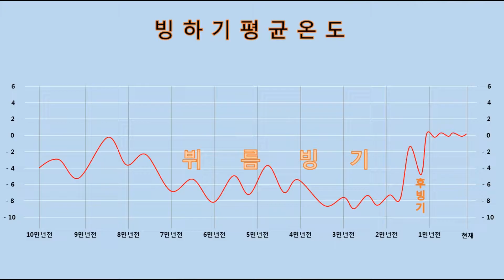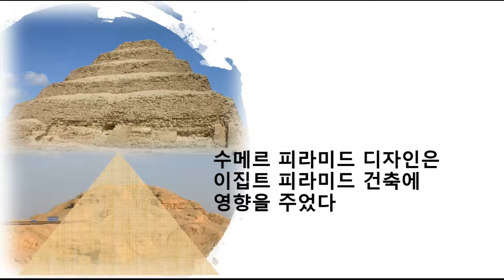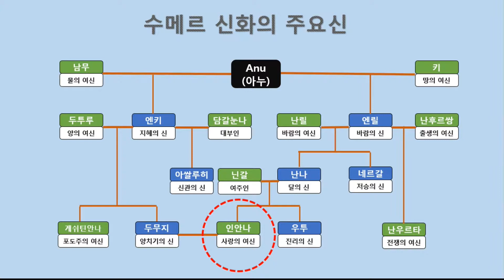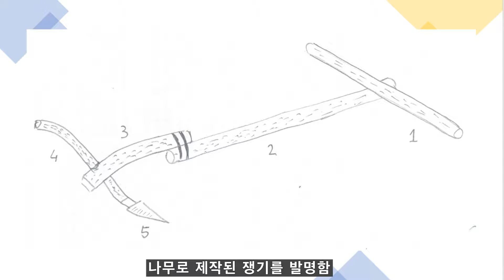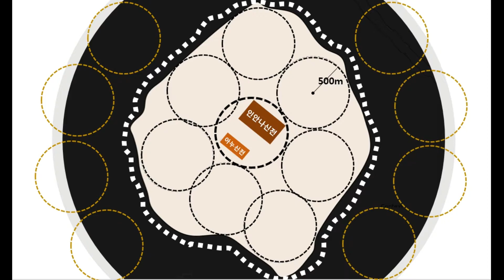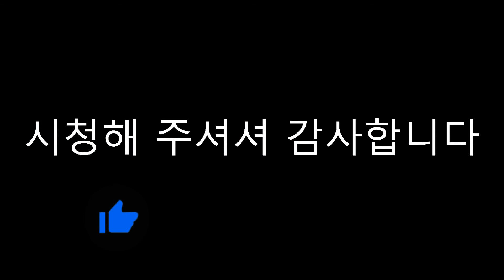인류최초의 문명을 건설한 수메르인은 누구인가 ?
수메르인이 건설한 농경정착지가 도시로 발전하는 과정을 고고학적 증거와 함께 재구성하여 그들의 역사가 왜 문명의 요람이라 평가되는지에 대해 알아보고자 합니다